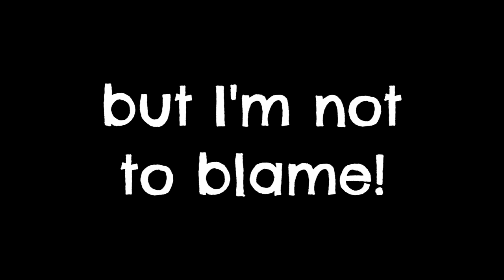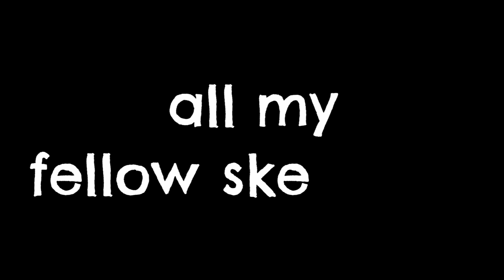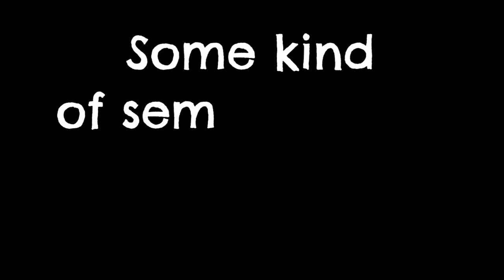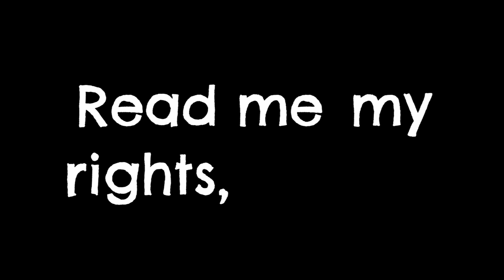Will Wood and the Tapeworms - 6up 5oh Cop-Out (Pro / Con) [Lyric Video]